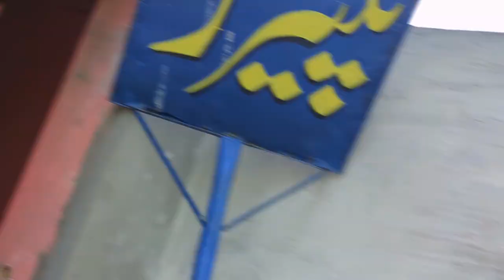India k Nadeem Bhai ny ye painting khareed li 🥰